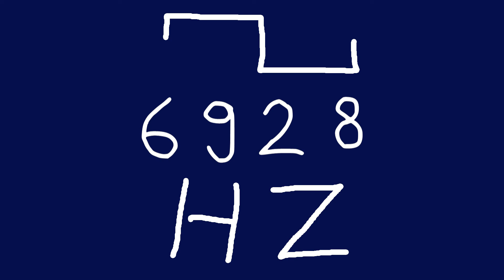6928 hz square